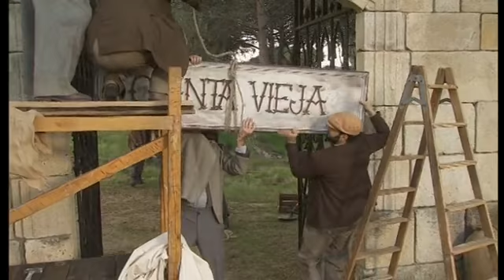EL SECRETO DE PUENTE VIEJO C957 - Severo quiere que Francisca pase miedo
El secreto de Puente Viejo | Capítulo 957 - Severo no se conforma con haber acelerado las obras. Quiere que Francisca sienta miedo.